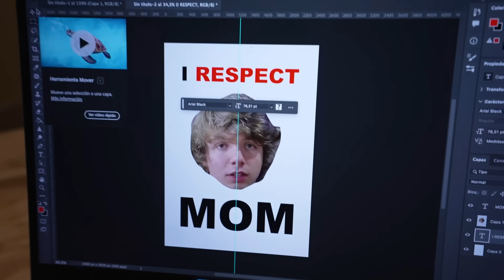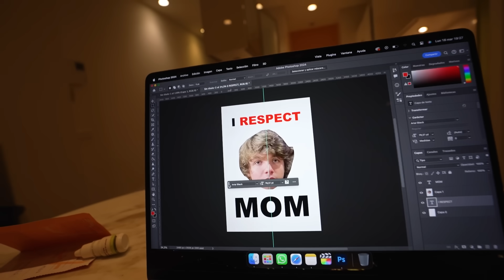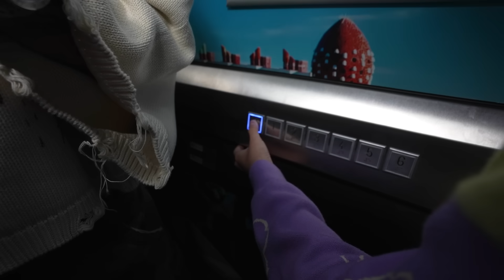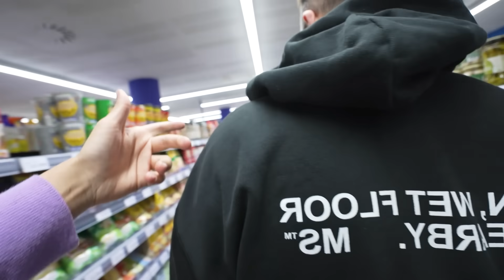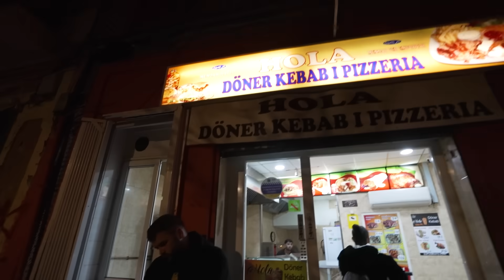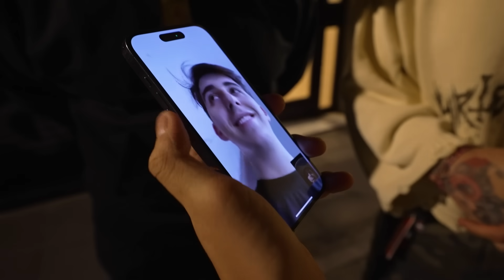21 Días Para Conocer a MrBeast - Día 5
HOLA MRBEAST